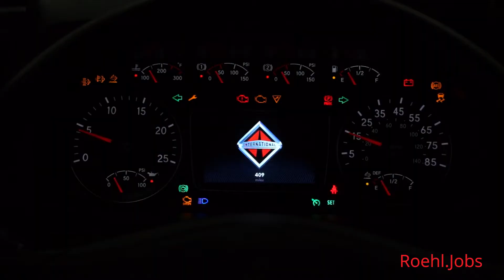Equipment Overview - Roehl Transport Inc.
Roehl offers the latest in driver comforts and safety technology in our equipment. Watch this video to learn more about the types of equipment and amenities we provide in our truck driving jobs. Contact our Driver Employment Center if you have questions about specifics like EPUs, APUs, types of tractors, engines, automatic transmissions or any other equipment-related inquiries.